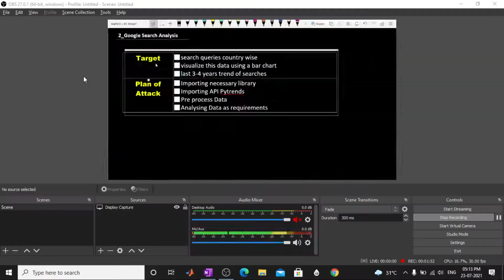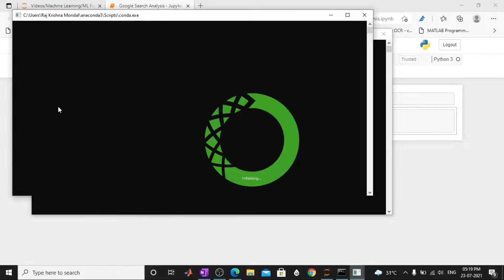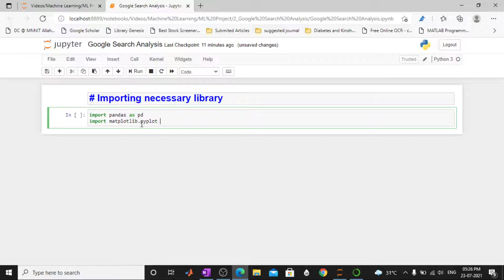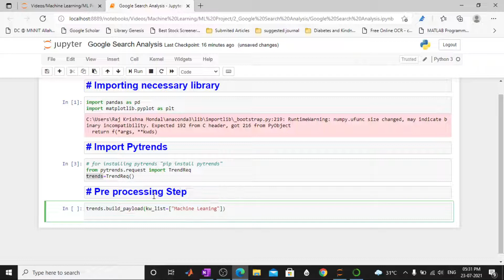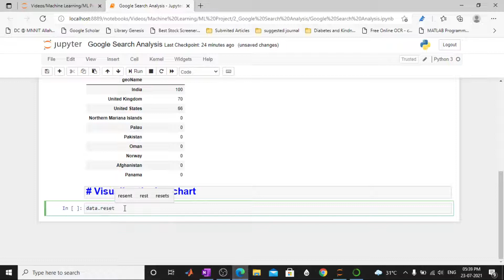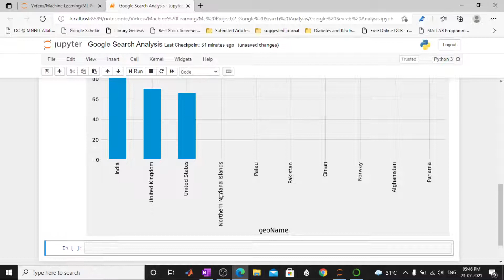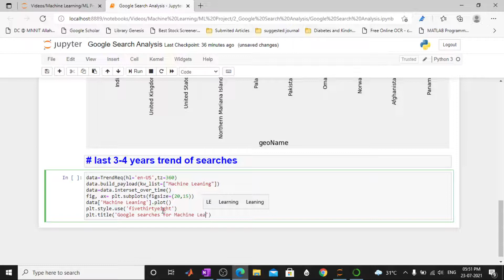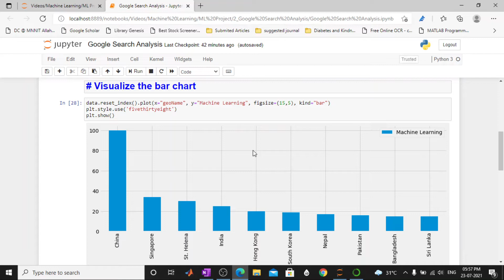Google Search Analysis | Machine Learning Projects for Beginners | #2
👇 Topics are covered in this video:
✔️search queries country wise
✔️visualize this data using a bar chart
✔️last 3-4 years trend of searches

1) Probability and Statistics for Data Science
2) Solving Optimization Problems
3) Linear Algebra and Learning from Data by Gilbert Strang

1) K-Nearest Neighbors
2) Naïve Bayes Classifiers
3) Logistic Regression
4) Linear Regression
5) Support Vector Machine
6) Decision Tree
7) Ensemble Models

1) K Means Clustering
2) Hierarchical Clustering
3) Density-based Clustering (DBSCAN)

1) Feature Engineering
2)Productionization and Deployment of ML Models

67) machine learning project presentation ppt,
68) machine learning project plan,
69) machine learning project presentation,
70) machine learning project python,